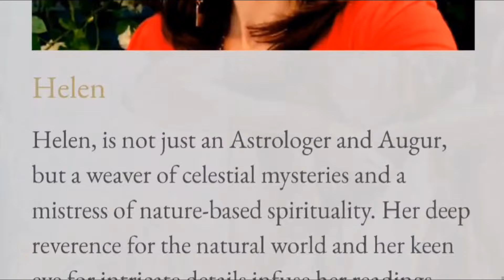Personal Mercury Retrograde Astrological Readings Now Available At secrettarot.com ♥️